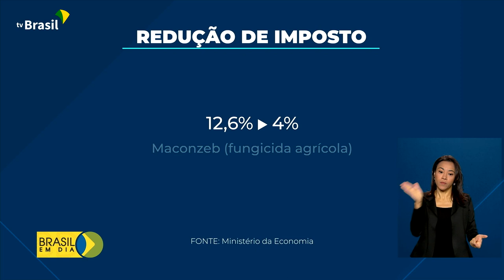Economia | Zerado imposto de importação de alimentos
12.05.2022 - O Governo Federal zerou o imposto de importação sobre sete categorias de produtos alimentícios, entre elas, carnes e trigo. A meta é ajudar no combate à inflação.